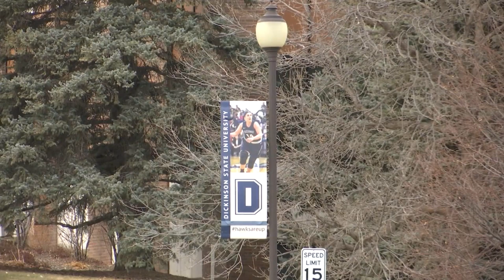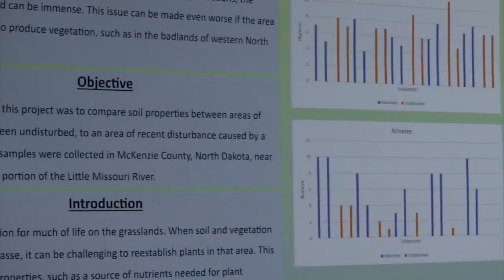Dickinson State University wraps up first semester of Ag Education Master’s program